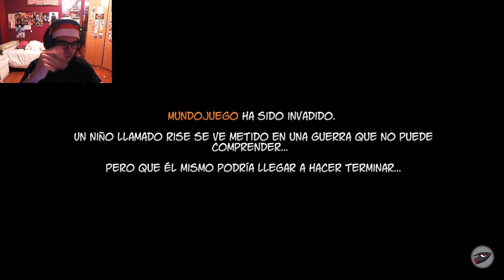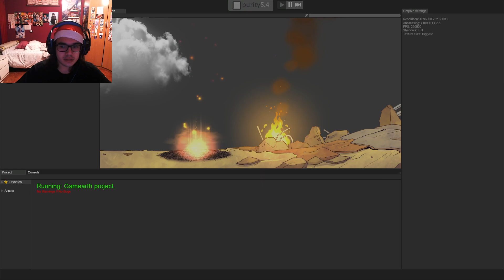Este juego es terrible y yo me odio mucho